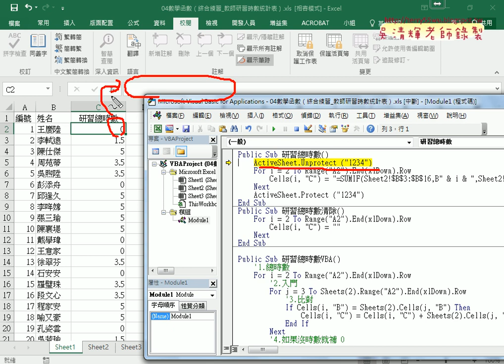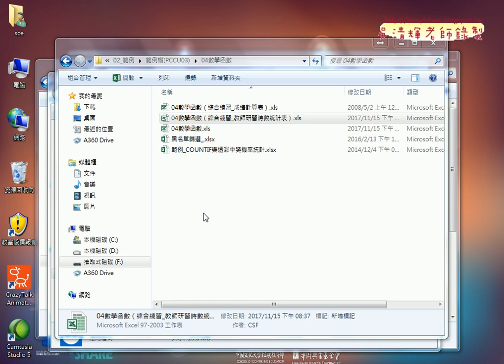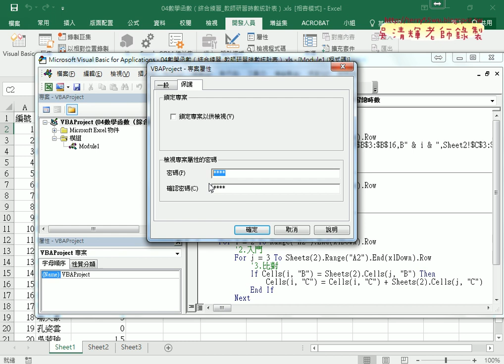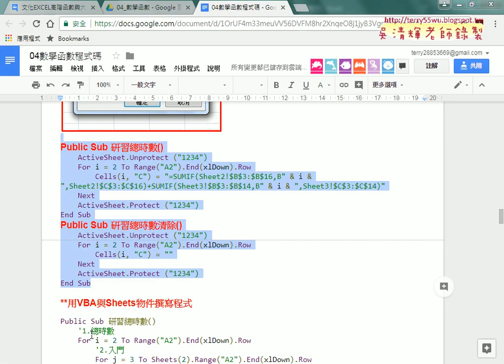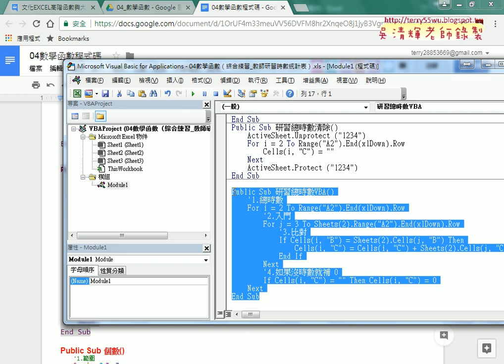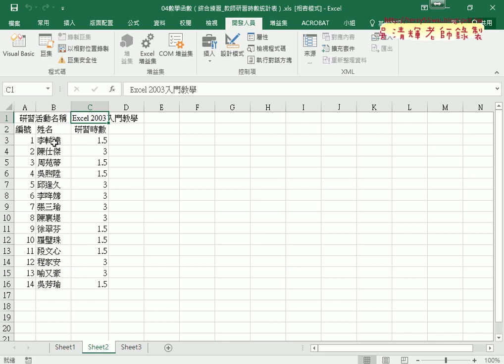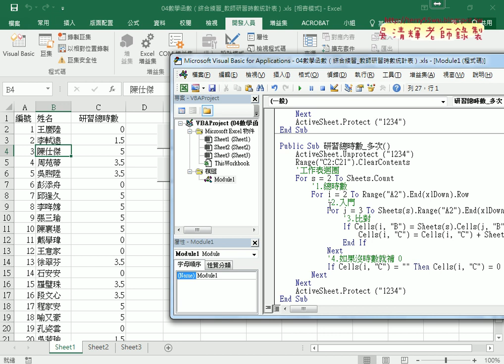05 VBA取消保護與VBA專案保護設定